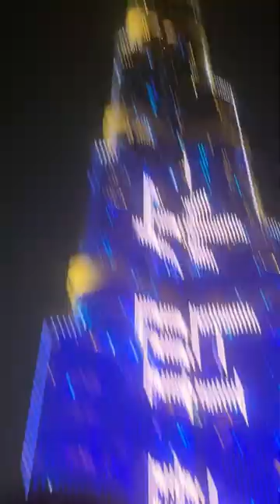At the tallest building in the world